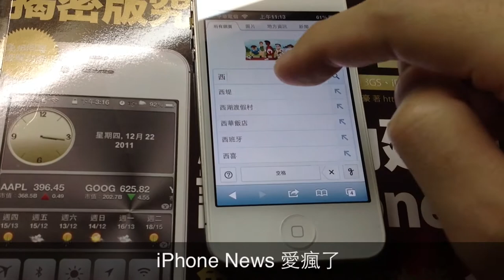如何開啟 Google 搜尋 Handwrite(手寫)功能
Handwrite, a new way to search on Google。「西卡」這個關鍵字有了新的定義。